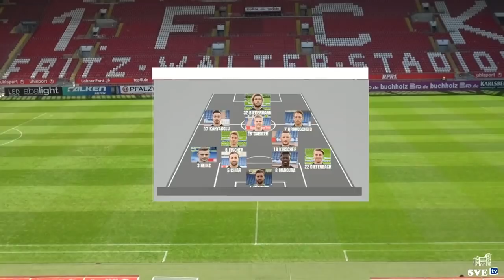SVE-TV: 1. FC Kaiserslautern II vs. Eintracht Trier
Kommentatoren: Benjamin Judith & Niklas Stilz
Kamera: Ricardo Krechel
Regie: Alexander Heinen
Experte: Simon Maurer